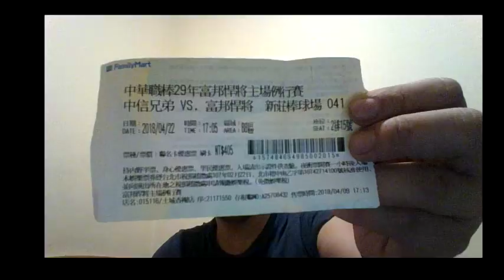[Door棒球]4/22 金控大戰 個案爪對蔣智賢出怪聲(00:50) 喊垃圾話(01:10)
這是4/22愛爾達直播的回放，我在現場，但只聽到我愛你那段。
因為怕愛爾達的連結會被刪除，所以錄影存檔一下。
(本影片聲音有些許加工，但與原檔案差異不大)